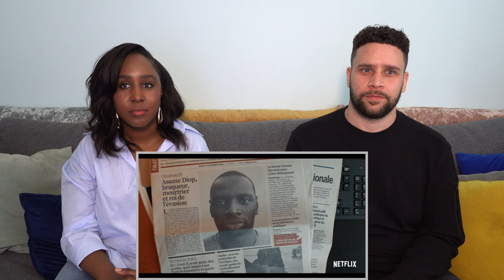Lupin Part 2 | Netflix - Trailer Reaction!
We return for the firm favourite french series "Lupin Part 2" starring Omar Sy. Will the world-famous gentleman thief amaze us once more with the master of disguise?! We are sure of it... Join in & press play!

If you have any cool trailers that are relatively new that you'd like us to react to leave a comment & we'll have a look!